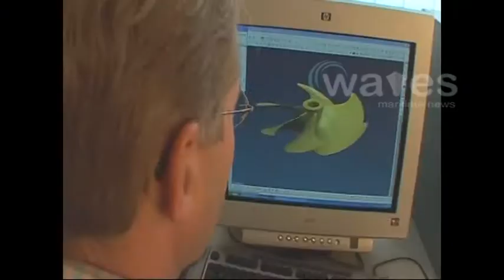ABS Nautical Systems announced its record growth in the second half of 2009.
Wärtsilä has analyzed its manufacturing footprint as announced in October. To adjust to the fundamental changes in the market Wärtsilä plans to reduce its manufacturing capacity. Wärtsilä also plans to move the majority of its propeller production and auxiliary engine production to China, close to the main marine markets. ABS Nautical Systems, the worlds fastest-growing provider of integrated fleet management software for the maritime industry, today announced it has experienced record growth in the second half of 2009. During that period, which began with the launch of the Newbuild Program, ABS Nautical Systems has expanded their business by signing 30 new contracts in just 26 weeks.